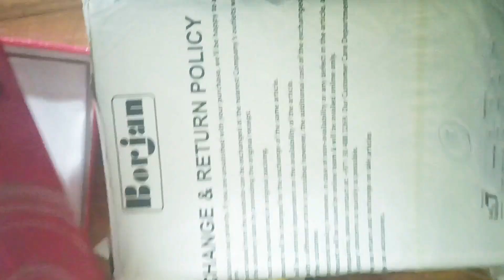Borjan 2 fancy shoes under 7000 😱😱 | Unboxing new order | Best shoes